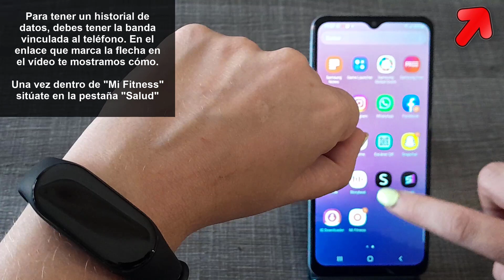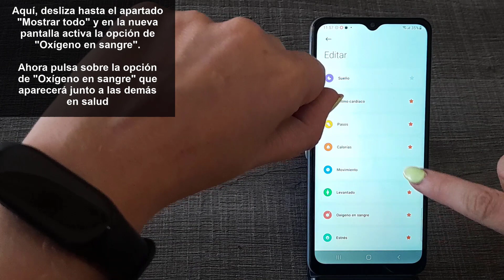Cómo Medir Oxígeno en Sangre Xiaomi Smart Band 7 ✔️📈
Solvetic te enseña cómo medir oxígeno en sangre Xiaomi Smart Band 7. ▶️ 𝗧𝗢𝗗𝗢 𝗦𝗢𝗕𝗥𝗘 Xiaomi Smart Band 7

¿Quieres saber cómo medir oxígeno en sangre Xiaomi Smart Band 7? En el siguiente vídeo podrás ver todos los pasos que debes seguir para saber cómo medir oxígeno en sangre Xiaomi Smart Band 7 de manera detallada paso a paso.